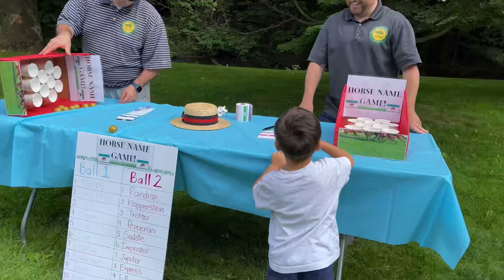Horse riding in Grover Cleveland’s park